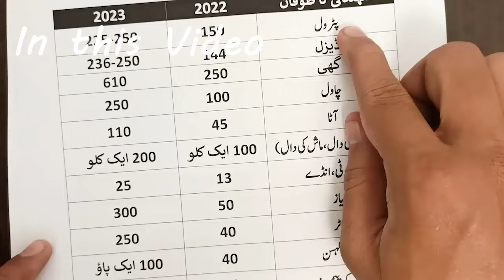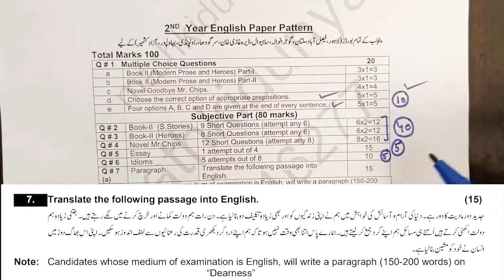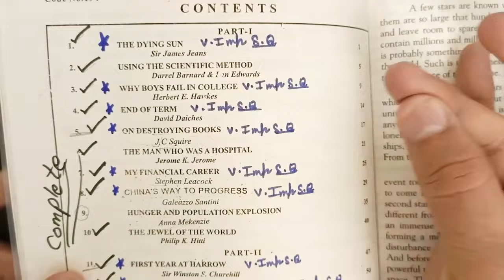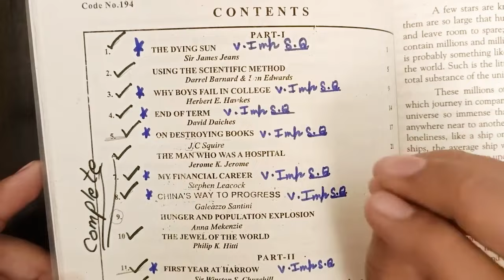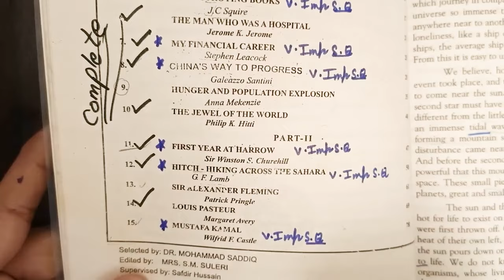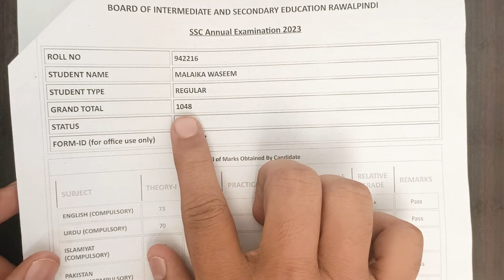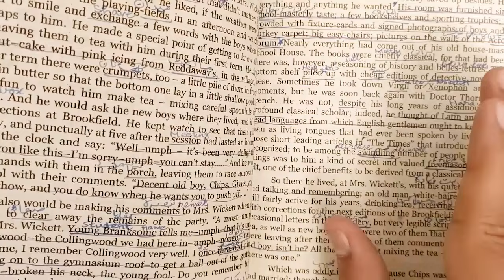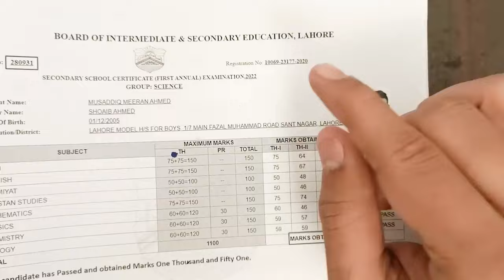2nd Year English Guess Paper 2024, 12th Class English Guess Paper 2024, English Guesspaper 12th 2024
2nd Year English Guess Paper 2024, 12th Class English Guess Paper 2024, English Guesspaper 12th 2024

🕒 TIMECODES
00:00 Short Clips
01:48 Starting Video, Paper Pattern 100 Marks
05:01 Chapter 1 The Dying Sun
07:41 Chapter 2 Scientific Method
08:40 Chapter 3 Why Boys fail in college
10:13 Chapter 4 End of Term
10:57 Chapter 5 On Destroying Books
11:35 Chapter 6 Man Who Was A Hospital
11:50 Chapter 7 to 10
13:47 Proof Dhek Lain. Short Stories ka.
15:04 How to get 1000 marks in 2024
17:07 Fake BCPM Science Fake Guess Paper
17:51 Hero 1 First Year At Harrow
20:05 Hero 2 Across the Sahara
22:41 Hero 3 Sir Alexander Fleming
22:52 Herp 4 Louis Pasteur
23:14 Hero 5 Mustafa Kamal
23:53 Proof Dhek Lain. Hero's ka.
25:14 Mr Chips 1 to 18
27:09 Essays
28:33 Proof Dhek Lain. Eassy ka.
28:58 Idioms
29:07 Paragraph